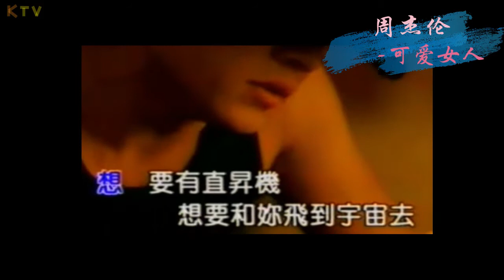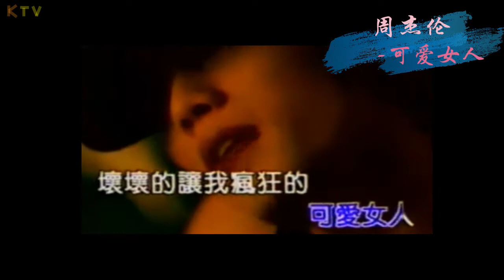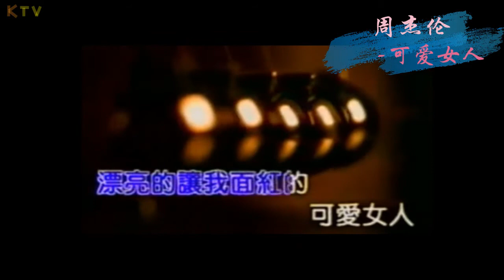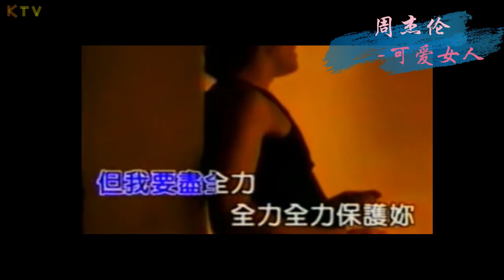【KTV】周杰伦 Jay Chou《可爱女人》原版伴奏 | 高清歌词 (Karaoke Version)